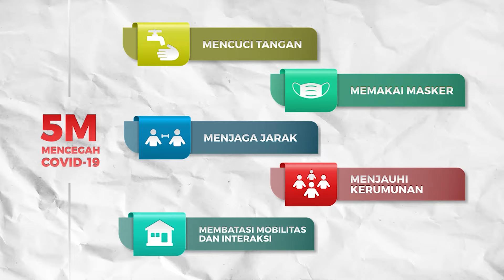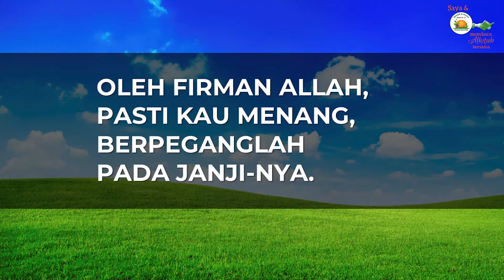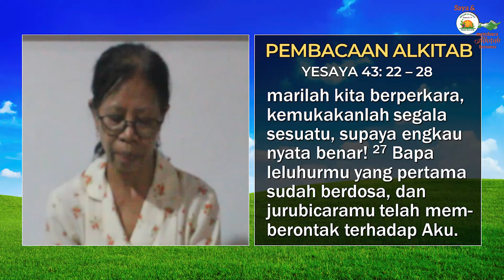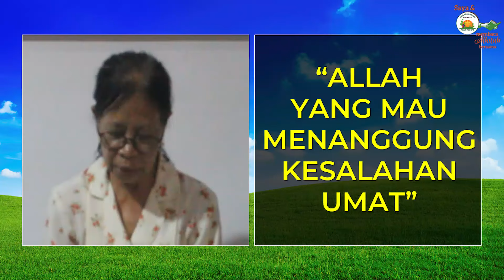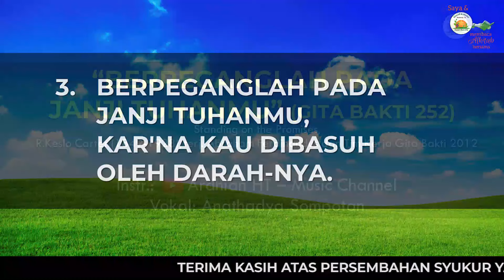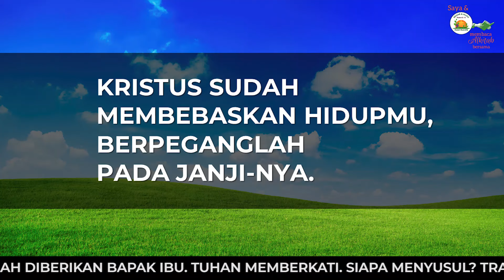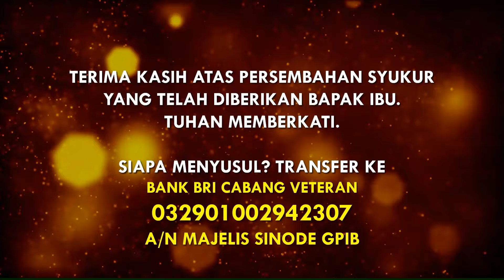Saya dan PKLU GPIB Membaca ALkitab Bersama, Selasa pagi, 16 April 2023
"ALLAH YANG MAU MENANGGUNG KESALAHAN UMAT"

Pembaca:  Ibu Suyanti, GPIB Griya Mulya, Purworejo, Jawa Tengah

Nynayian:  GB 252
Vokal:  Anathadya Sompotan